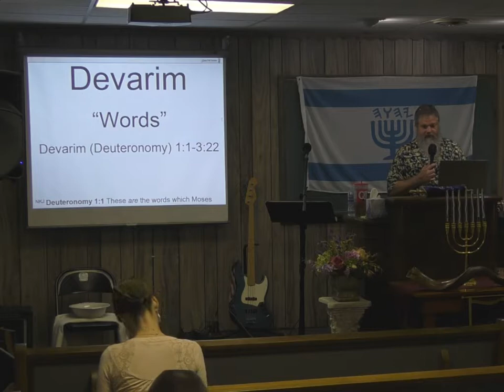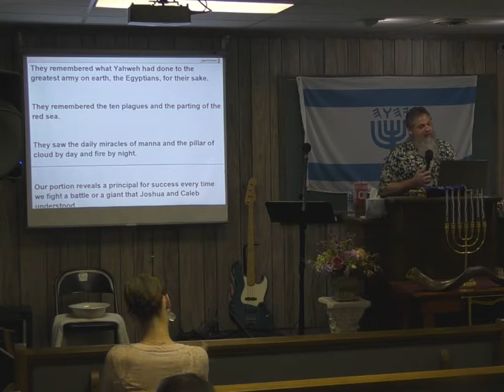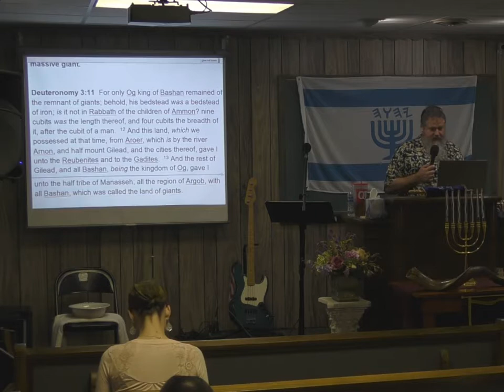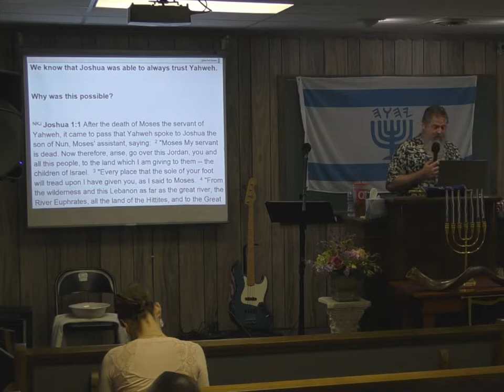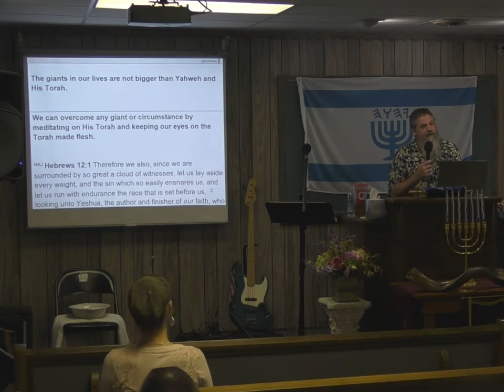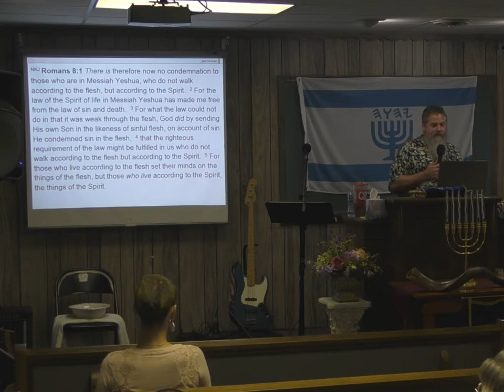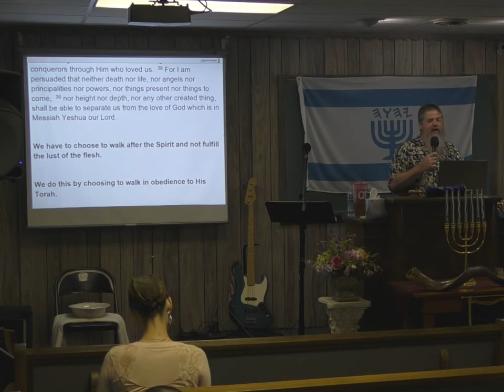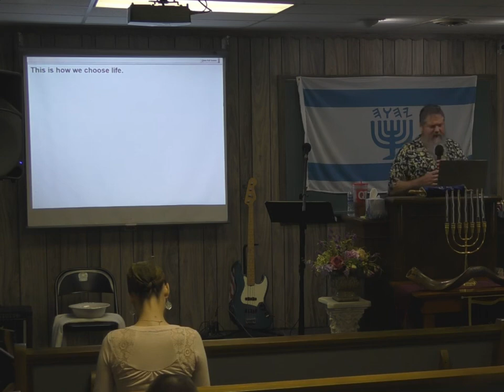Destroying Every Giant - Daniel Sanders 7/29/2017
Israel destroyed all of the giants they faced. How can we do the same? How are we guaranteed the victory every time? What instructions are we to follow. What happens if we do not follow the instructions? We learn the answer to these questions and more as we study the Torah portion Devarim together.